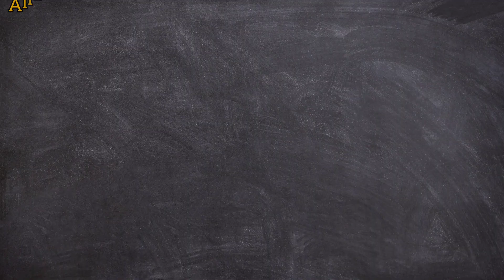How to make chicken🍗Aloo🥔 samosa|Ramzan special samosa recipe|چکن آلو سموسہ||crispy samosa homemade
How to make chicken Aloo samosa very yummy and testy 😋 homemade recipe my recipes very easy and simple must try insha'Allah I hope you like it's chicken Aloo samosa aloo samosa aloo chicken samosa homemade recipe home samosa how to make samosa at home